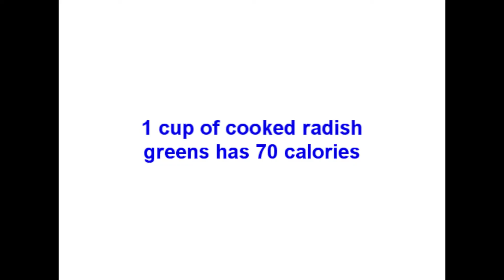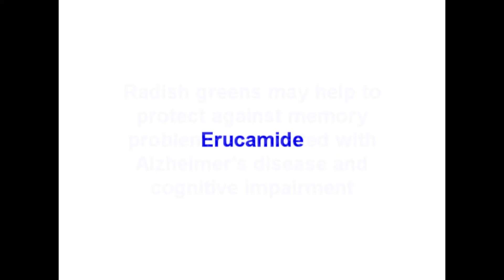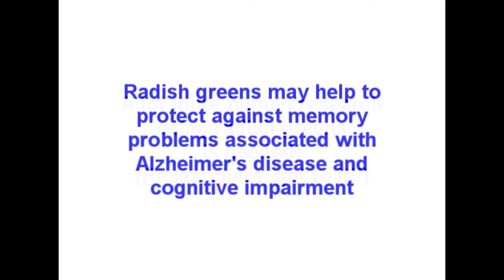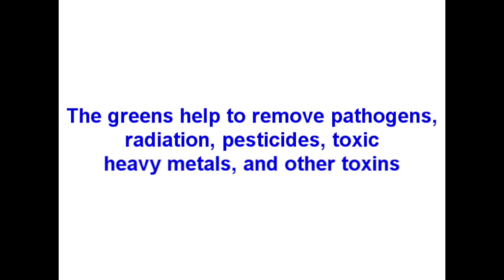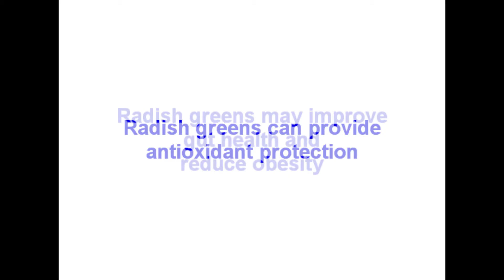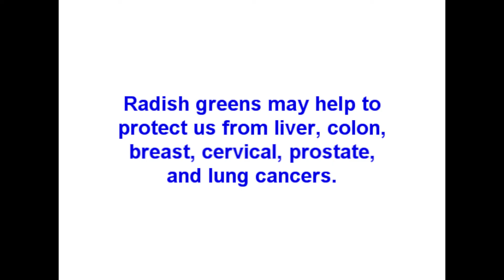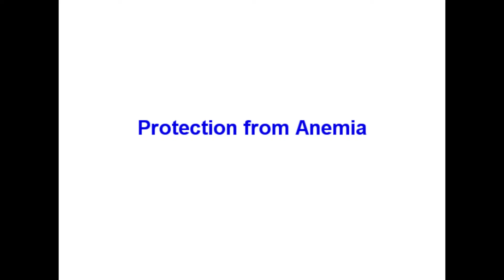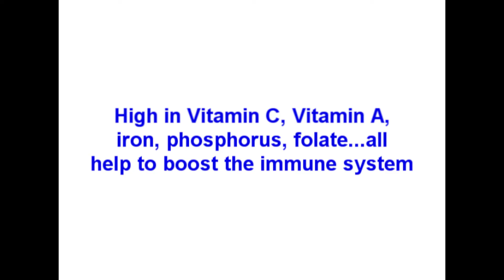Radish Greens 101 - Nutrition and Health Benefits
This video covers the nutrition information and health benefits of radish greens. If you're wondering if radish greens are edible or if they are healthy to eat, check out this video!

To view my online library of food-related videos, please visit my YouTube channel home Browse through the assorted playlists, or use the search feature to look for the topic you need at the moment. There are MANY videos posted to help you in the kitchen and around the house!